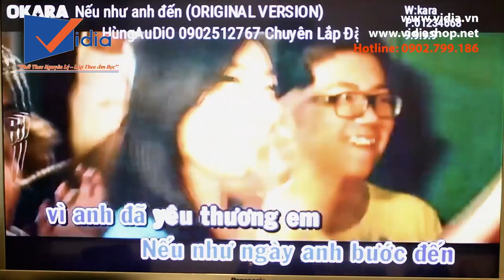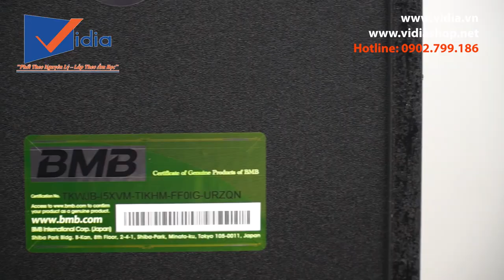Chúng ta có gì khi đặt 2 dòng loa karaoke cực hay JBL và BMB lên một bàn cân? - Vidia 0902699186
Tiêu đề: Chúng ta có gì khi đăt 2 dòng loa JBL và BMB lên một bàn cân?
Mô tả video: Xuất xứ từ 2 thương hiệu khác nhau trên 2 nền văn hoá khác biệt. Loa JBL và BMB đại diện cho sự đối lập giữa dòng nhạc sôi động và dòng nhạc nhẹ. Ngày hôm nay hãy cùng VIDIA tìm hiểu về 2 dòng loa này nhé.

- Hoặc đến Vidia shop để được tư vấn và trải nghiệm, thông tin chi tiết từng Showroom mời bạn tham khảo ở đây để chọn vị trí gần nhất nhé